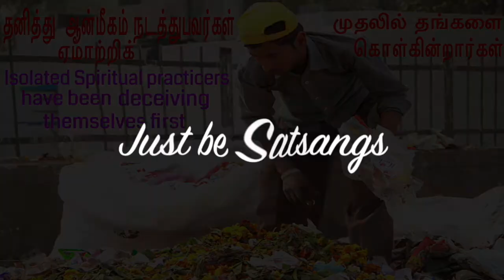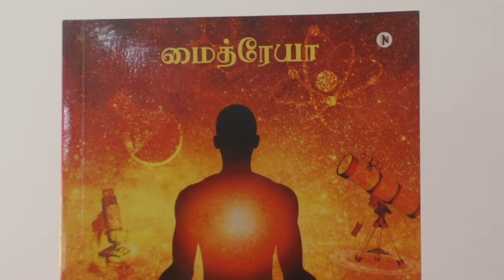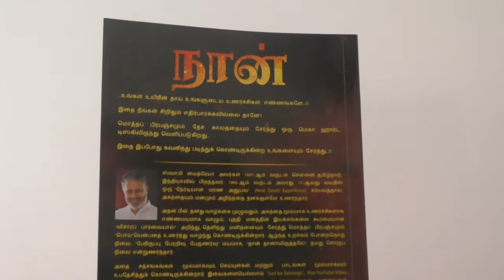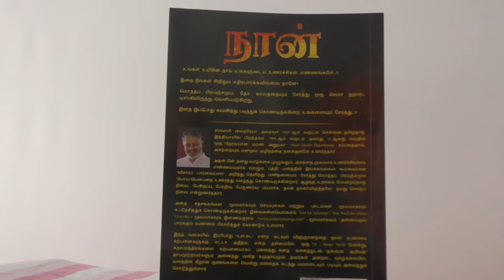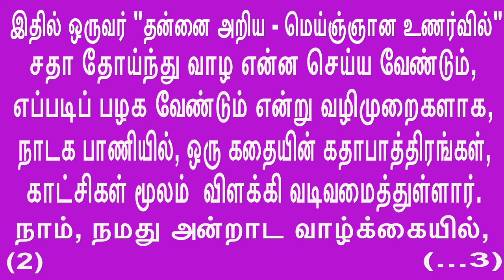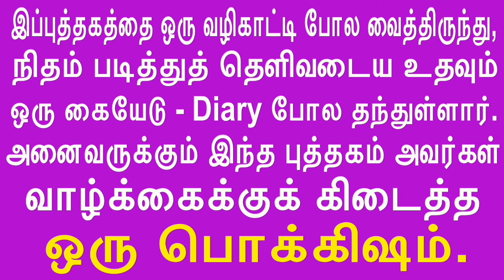Isolated Spirituality deceives itself. தனித்து ஆன்மீகம் நடத்துபவர்கள் தங்களை ஏமாற்றிக் கொள்கின்றனர்.